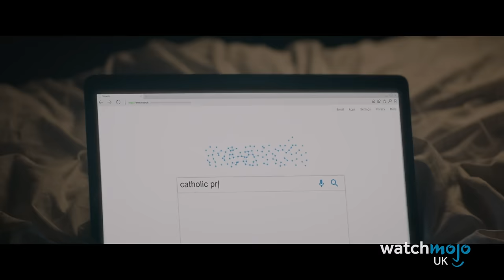Top 20 British TV Series of All Time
Does the UK have the best telly in the world? For this list, WatchMojoUK counts down the Top 20 British TV Series of All Time. We're looking at Britain's greatest television exports, from comedy to drama, including shows like Line of Duty, Doctor Who, Only Fools & Horses, and more classics. What do you think deserves a spot on this list?